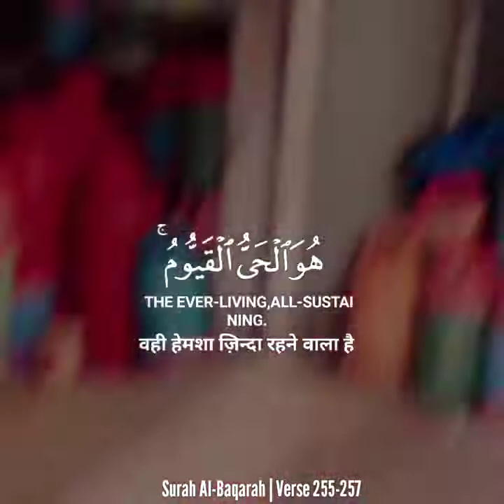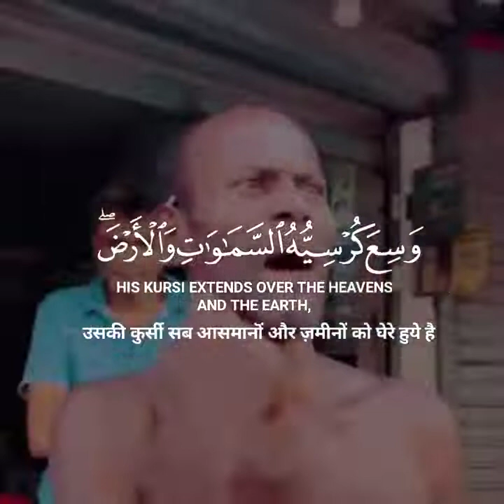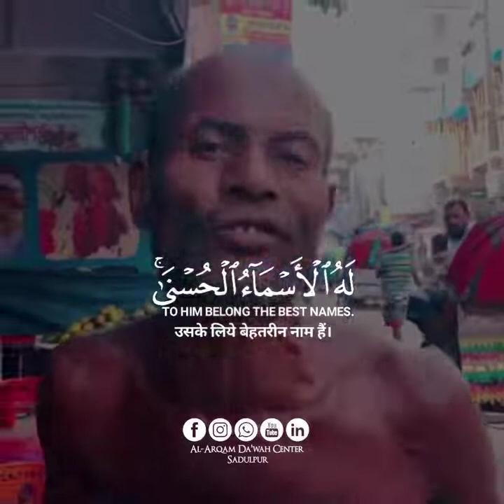Beautiful Quran recitation The Indian recited from Surat al-Baqara|Emotianal Recitation Soothing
The Indian recited from Surat al-Baqara| Emotianal Recitation by Sheykh Best Quran Recitation in the world